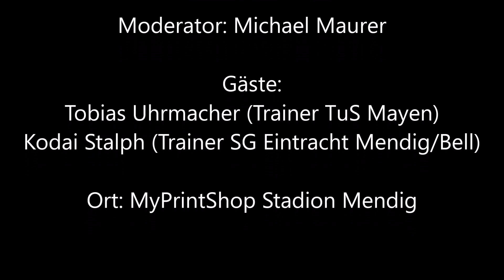SGETuSMayen19 09 21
Pressegespräch nach dem Rheinlandligaspiel SG Eintracht Mendig/Bell gegen TuS Mayen vom 19.09.21
mit den Trainern Tobias Uhrmacher (Mayen) und Kodai Stalph (Mendig)